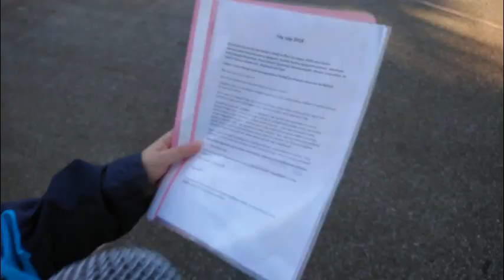Őszi Fáy nap 2018 Stop motion videó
887 db fényképből készült videó.
Készítette/fotózta: Lovász Margit